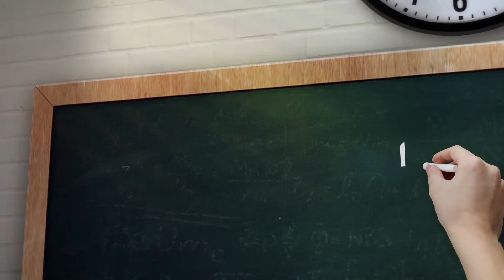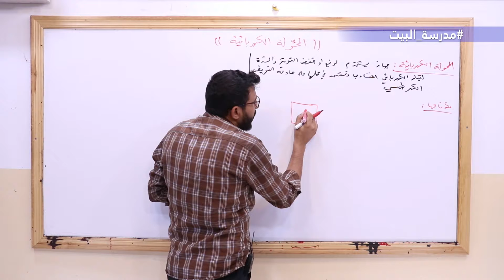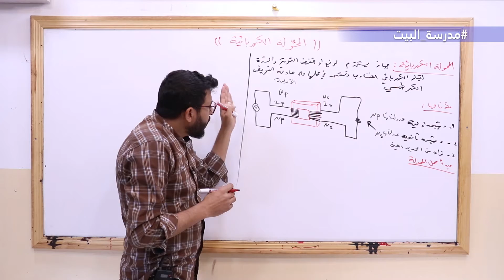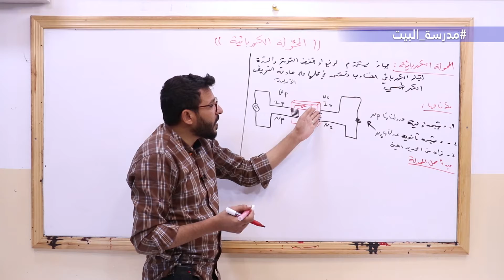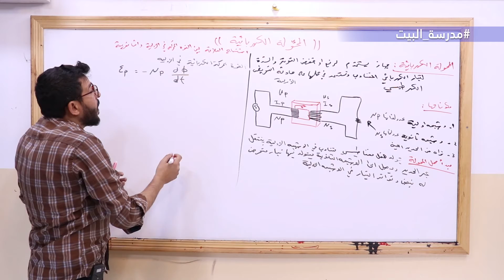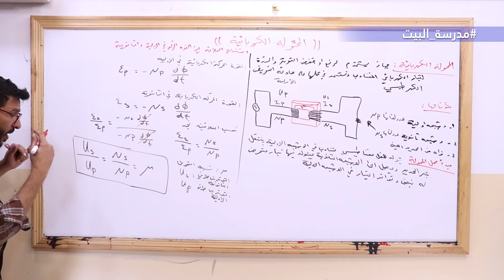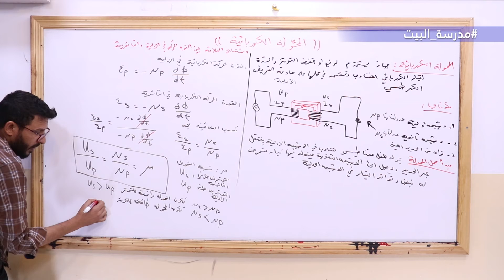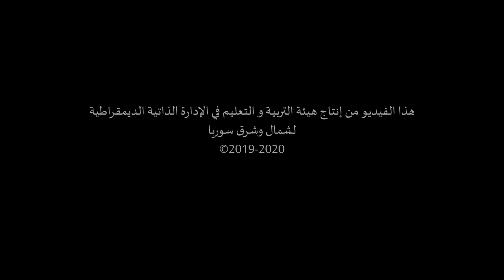الصف 12 فيزياء الوحدة 2 المحولة الكهربائية 1